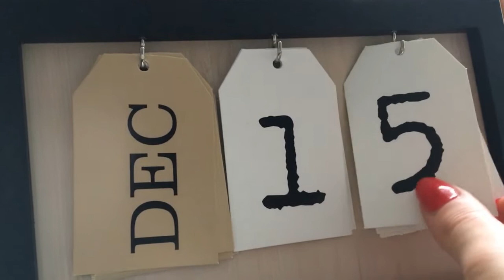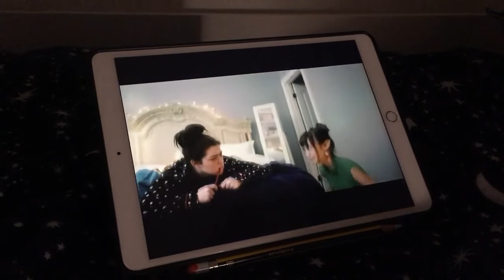shopping da primark 🛍 // vlogmas 16.12.2O19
✦ visita il mio shop su amazon

→ link utili:
scribbles that matter a5
evidenziatori stabilo
stabilo point 88
penne muji
brush pen pentel touch
ipad pro
apple pencil
cover ipad pro
cover apple pencil
vetro temperato ipad pro
polaroid snap touch

→ CON COSA REGISTRO I VIDEO:
Canon EOS 1100D
Canon EF 50mm f/1.8

→ CON COSA REGISTRO I GAMEPLAY:
Bandicam